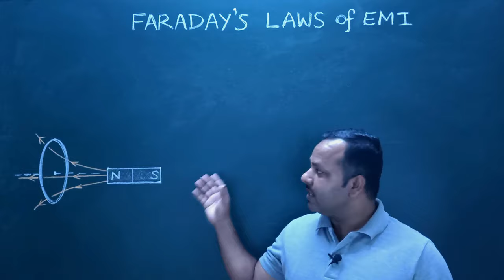2. Faraday's first law of electromagnetic induction | 12th | Physics